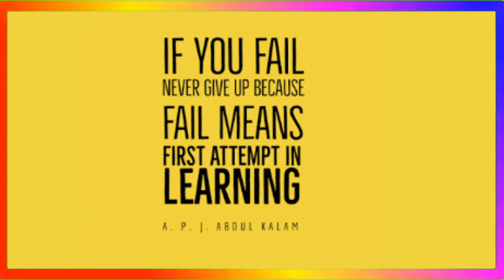Chirpping Sparrows, Episode 8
thoughtoftheday, Goutham Rajesh Class I